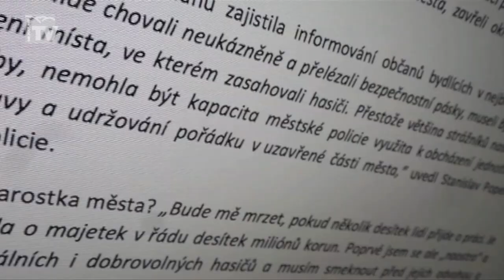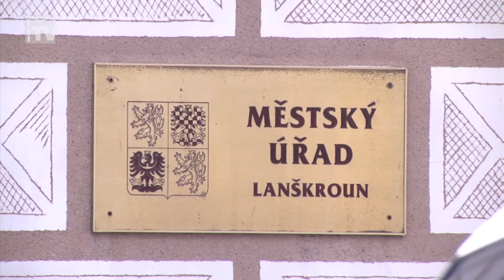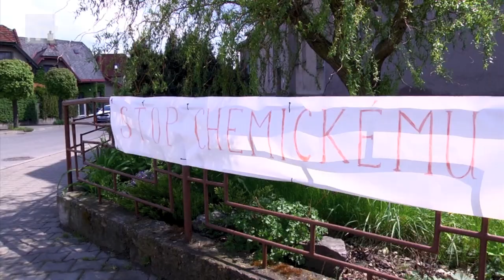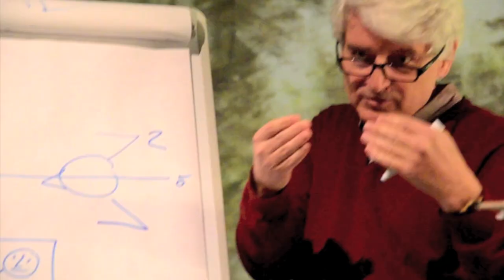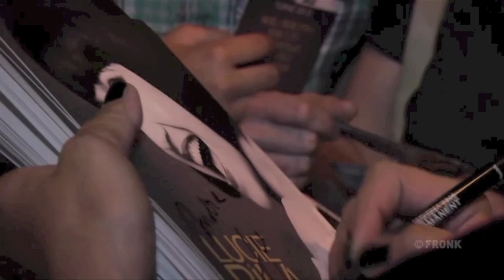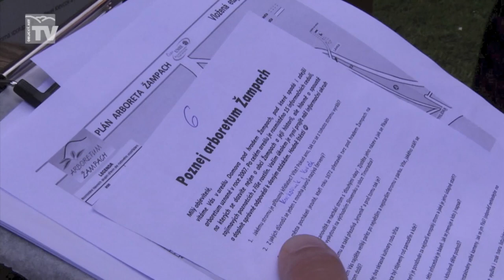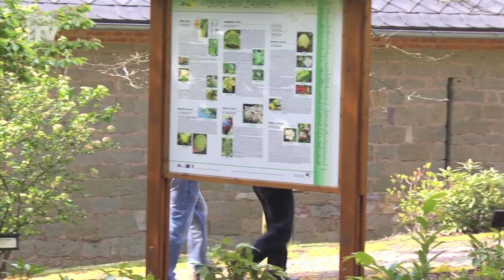Orlický.net: Regionální události 2014-05-20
Obsah vydání:
Lidé podepisují proti galvanovně petici
Poslední zvonění přivedlo studenty k maturitám
Rákosníčkova hřiště jsou již ve výstavbě
Studenti navštívili Českou televizi
Firma vložila do základů vzkazy příštím generacím
Lucie Bílá rozezní zimní stadion
Pořadatelé pochodu Přes tři hrady nezvádali nápor při registraci
Hasiči měli den otevřených dveří
Rallye zavedla závodní týmy do arboreta